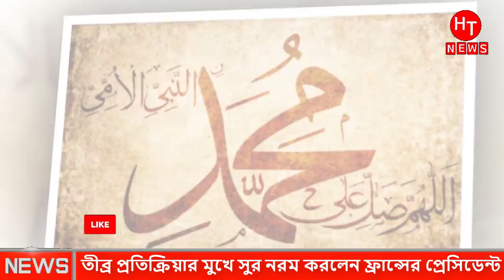অবশেষে চাপে পড়ে ক্ষমা চাইতে বাধ্য হলো ফ্রান্সের প্রধানমন্ত্রী । Boycott France । Franch Product